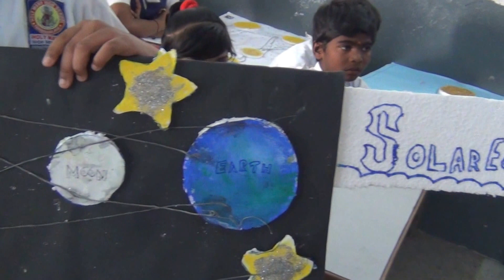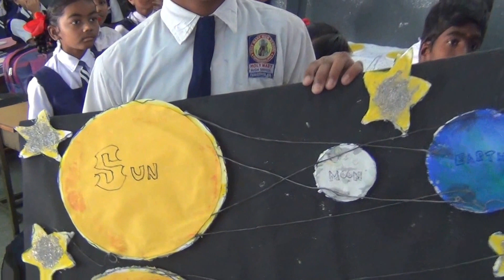SCIENCE PROJECTS BY Students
Project work done by Primary School Students of Holy Mary High School Ferozguda Hyderabad. These projects were given to students for completion during their Christmas holidays 2013. They brought these projects to their classrooms after their school reopened on January 3, 2014.